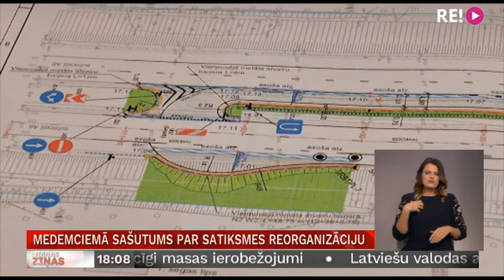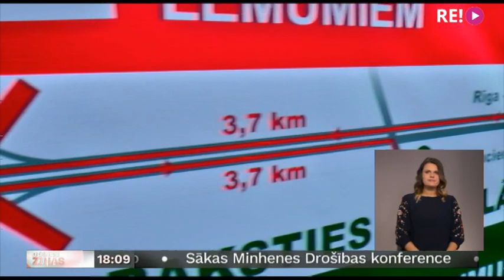Medemciemā sašutums par satiksmes reorganizāciju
Medemciema un apkārtnes iedzīvotāji sašutuši par  uzņēmuma “Latvijas Valsts ceļi” ieceri pavasarī reorganizēt satiksmes plūsmu uz Jelgavas šosejas. Pret to jau savākti 2600 paraksti. Viņuprāt, kreisā pagrieziena aizliegšana, par apgriešanās vietu nosakot divlīmeņu satiksmes mezglu ar Rīgas apvedceļu, ir vien melnā punkta pārcelšana no vienas vietas uz otru. Tematam seko Zemgales TV.